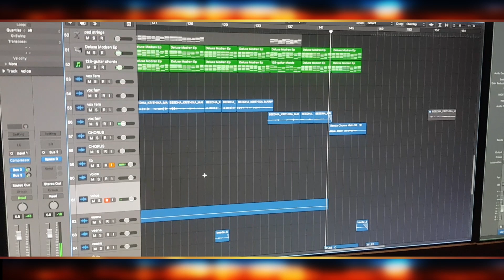Viswa Nayakudu New Album | బీద విధవరాలి ప్రేమ Promo | Vijay Prasad Reddy | విశ్వ నాయకుడు | Gideon